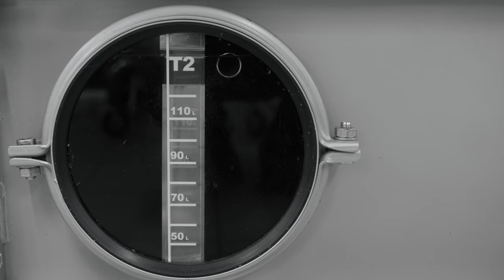Bianca - best European dry-cleaners.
This video was implemented by Charismatix for Bianca- European market leader dry cleaners.
Quality, service and technologies have become the DNA of the this company, which makes it great as it is.

Produced by: CHARISMATIX production
Directed by:  Roman Kerimov